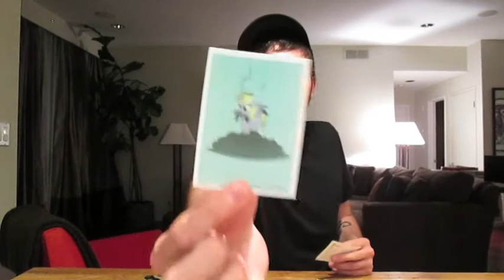BLIND BAGS! MY LITTLE PONY! MY LITTLE PONY DOG TAGS! ZELFS! LITTLEST PET SHOP!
I wasn't able to upload my Toy Haul Thursday video but I did have a few blind bags waiting around to be opened :) My Little Pony Blind Bags, My Little Pony Dog Tags, Zelfs, and Littlest Pet Shop! STAY AWESOME!